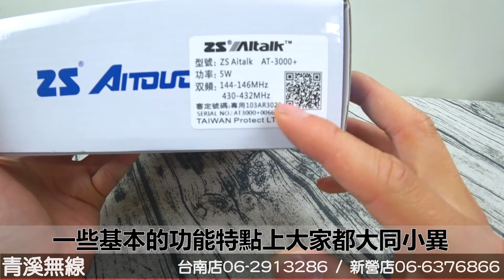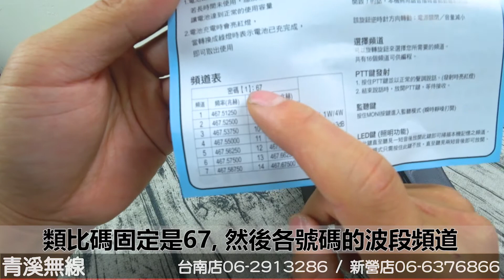AITOUCH AI-3000+ 雙頻手機開箱與基本介紹 I 青溪無線電-最值得信賴的專業優質無線電店家 I AITOUCH AI-3000+ 操作說明 I 計頻器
AITOUCH AI-3000+ 基本操作介紹視頻

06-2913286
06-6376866